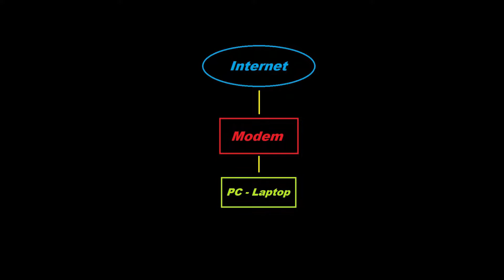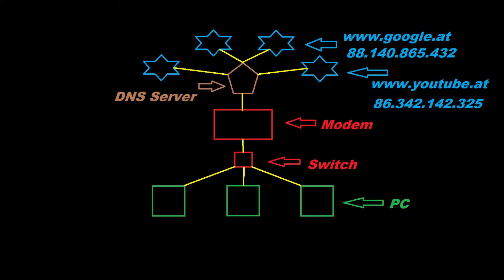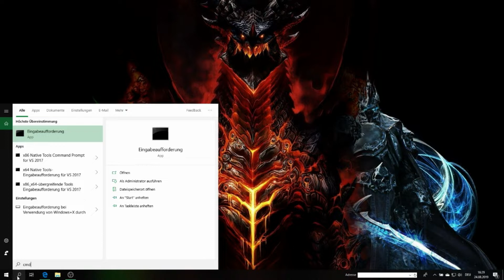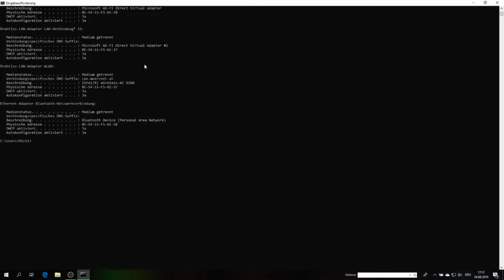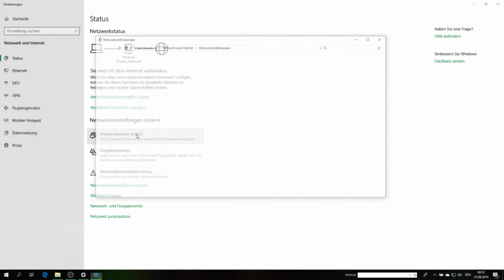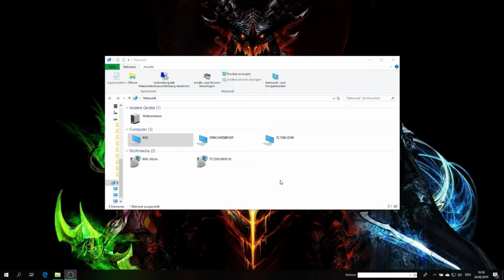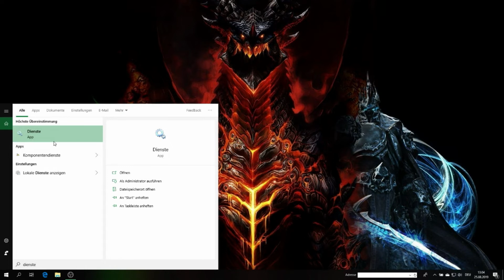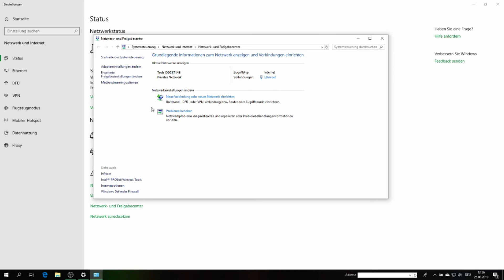Windows 10 Lan u Wlan Netzwerk einrichten für Heimnetzwerk oder Firmennetzwerk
Streaming Equipment :
Laptop:
MSI GP73 Leopard 8RF-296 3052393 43,9 cm (17,3 Zoll) Gaming-Laptop (Intel Core i7-8750H, 16GB RAM, 256GB SSD, 1TB HDD, Nvidia GeForce GTX 1070, Windows 10 Home) schwarz

2 Bildschirm :
Viewsonic VX2458-MHD 60 cm (24 Zoll) Gaming Monitor (Full-HD, 1 ms, 144 Hz, FreeSync, geringer Input Lag, HDMI, DP) Schwarz

Tastatur:
Roccat Horde AIMO Membranical RGB Gaming Tastatur (AIMO LED Beleuchtung, Präzisions-Tastenlayout, Quick-fire Makro-Tasten, konfigurierbares Tuning-Rad, USB) weiß

Maus:
Speedlink DECUS RESPEC Gaming Mouse - Ergonomische Maus für Büro/Home Office (Einstellbar bis 5000 dpi - Beleuchtung in 7 Farben - Programmierbare Tasten) für PC/Notebook/Laptop, schwarz-rot

Kühlplatte:
HAVIT Laptop Kühler Cooling Pad / Cooler Ständer , Kühlmatte für 15.6-17 Zoll Notebook, Laptop (3 Ventilatoren) , Schwarz (F2056)

Dockingstation:
wavlink USB 3.0 Universal Dockingstation Dual Video Monitor Display unterstützt HDMI/DVI/VGA mit 6 USB Anschlüsse, Gigabit Ethernet, Audio Jack für Windows und Mac

Headset:
Logitech G933 Artemis Spectrum kabelloses 2,4 GHz Gaming-Headset (mit 7.1 Surround Sound Pro, geeignet für PC, Xbox One und PS4) weiß

Mikrofon:
TONOR XLR zu 3.5 mm Kondensator-Mikrofon Kit mit USB Kabel Schall Podcast Studio Rundfunk & Aufnahme Microphone für Computer mit 48V Phantomspeisung Mikrofon Sets Blau

Danke